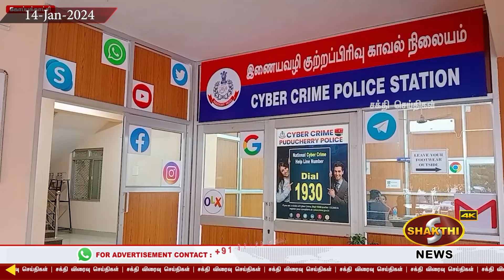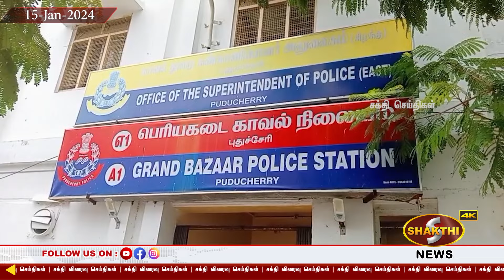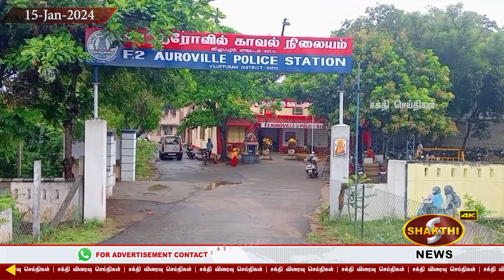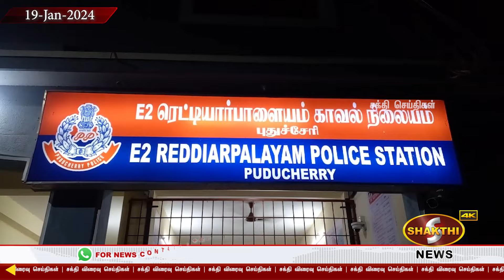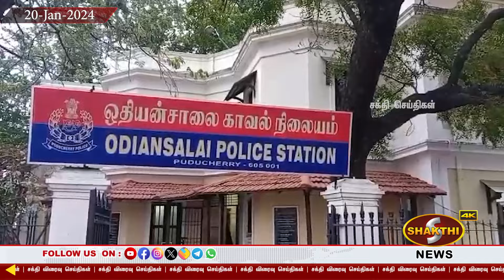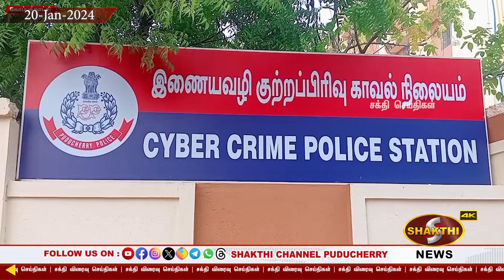புதுச்சேரியின் இந்த வார குற்ற செய்திகளின் தொகுப்பு ( Jan 14 - 20 )| 21.01.2024 | Pondicherry News